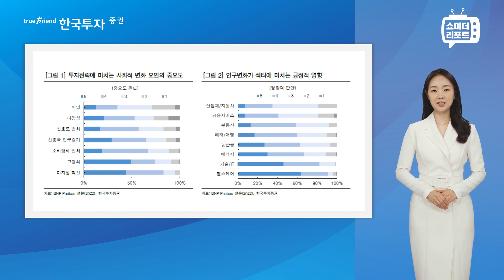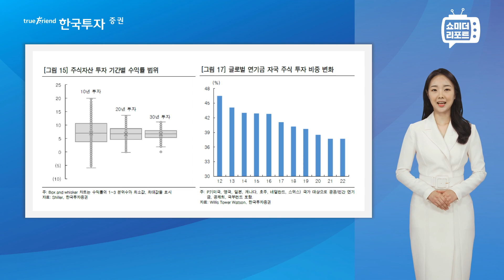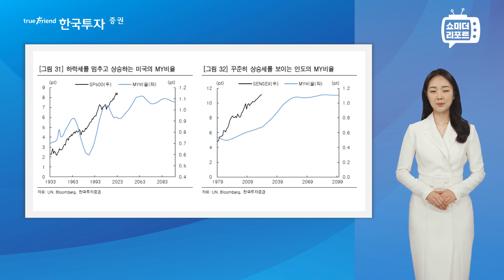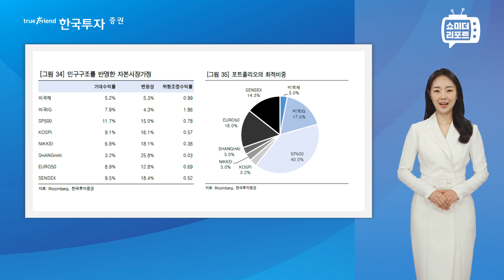[한지아의 쇼미더 리포트|자산배분] 이슈: 인구구조 변화와 자산배분